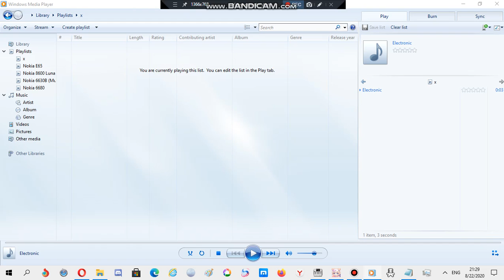Nokia ringtone: Electronic